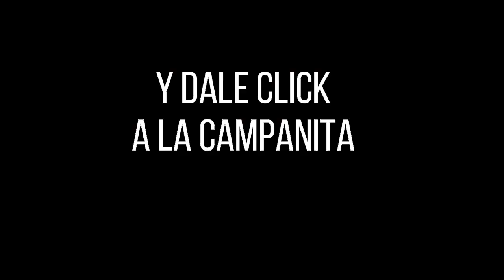SINUANO DÍA Resultado del VIERNES 11 de marzo de 2022 ✅🥇🔥💰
Hola buenas tardes, te presentamos los resultados de las loterías y chances en Colombia, vamos con el Resultados del Chance Sinuano día del VIERNES 11 de marzo de 2022.